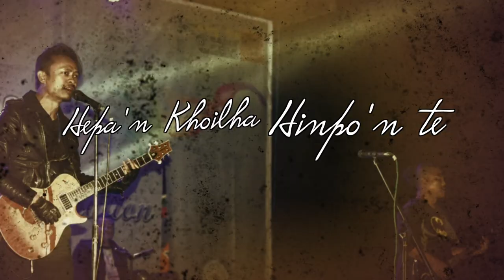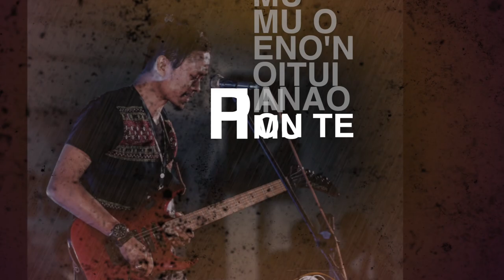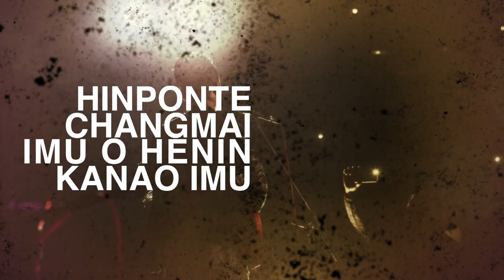Galngam Theory - Lullaby (GTheory)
Lullaby - is a traditional old folk song of the Kukis passed on to generations after generations. It's a lullaby to console their children when their parents are away. The tune and lyrics are original but blended with modern music by Galngam Theory.

Galngam Theory (GTheory) band members:
Eric Gundz - Vocal and Guitar
Houpu - Bass
Seiboy - Drums

Recording Studio: Shallow River, Imphal (Acoustic Drums & Guitars)
                                 Songpi Media, Imphal (Vocal)

Audio Mixed & Mastered by: Eric Gundz
Video Edited by: Eric Gundz
Processed at XSTUDIO
COPYRIGHTS RESERVED BY ERIC GUNDZ